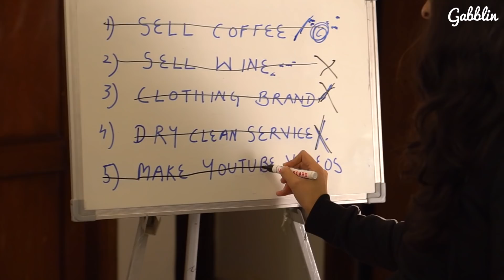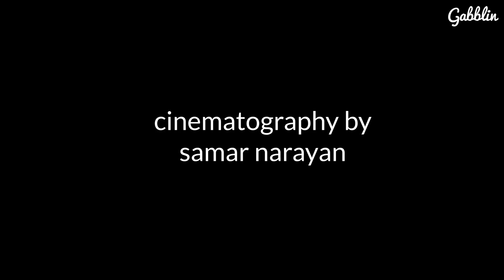We built a 10 crore business working 4 hours a week...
Synopsis:
Manav and Aparna decide to build a side hustle and end up building a 10 crore business.

Watch this video to see how they built their empire.